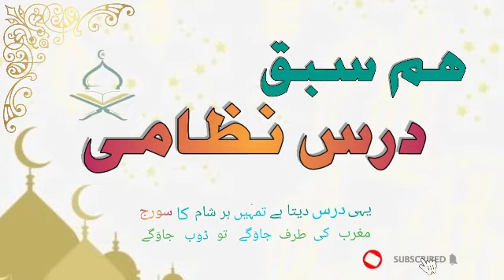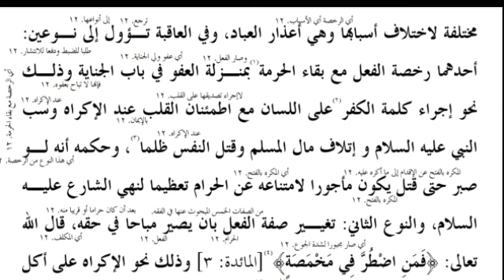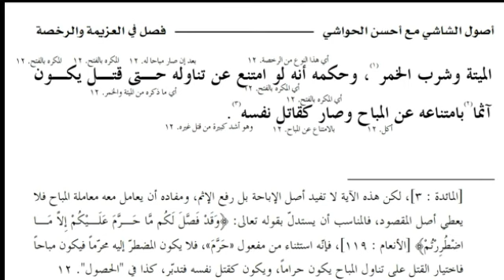اصول الشاشی درس 59/عزیمت و رخصت کی تعریف و احکام/azeemat,rukhsat ki tareef aur ahkam/usoolushashi